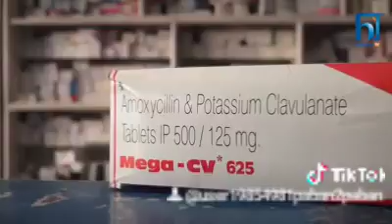April 10, 2021